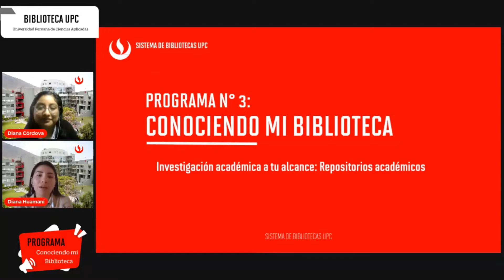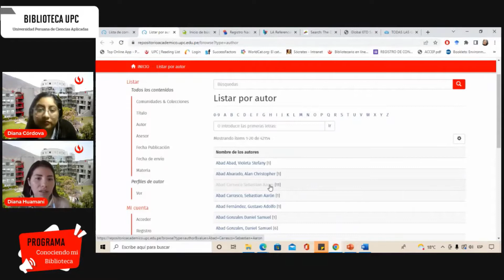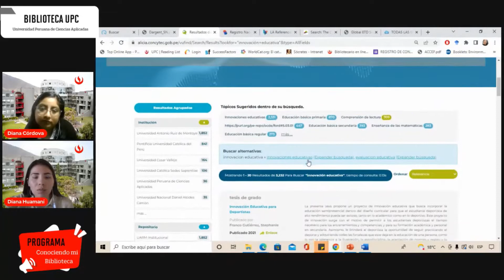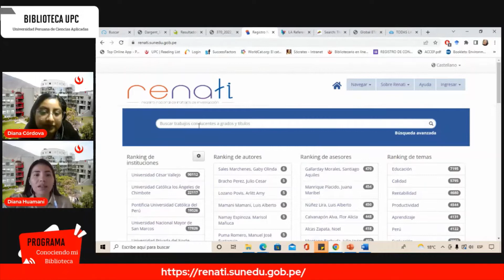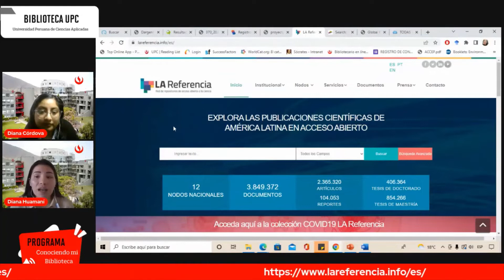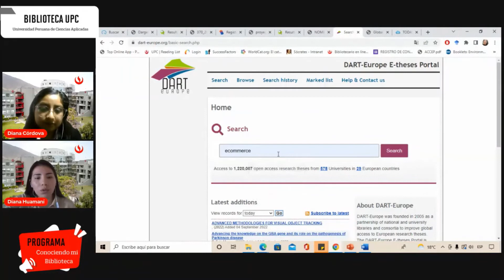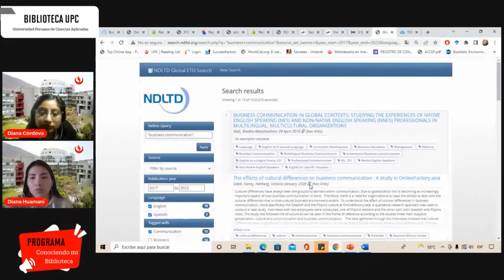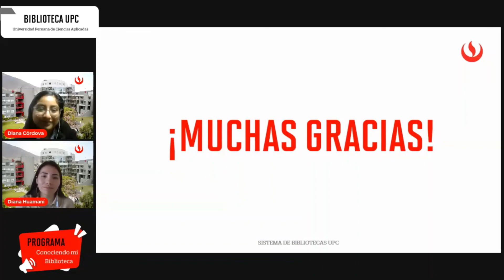Conociendo mi Biblioteca "Investigación académica a tu alcance: Repositorios Académicos"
Programa dirigido a docentes y estudiantes UPC.

Esta sesión te permitirá conocer e identificar las características y funcionalidades que poseen los repositorios académicos nacionales e internacionales. A fin de conocer y difundir las publicaciones académicas que sirven de soporte fundamental para la enseñanza e investigación.

📣Si eres alumno o docente de UPC 📣 y tienes una duda adicional 🤔sobre la sesión de hoy o tienes consultas sobre ¿Cómo citar o referencias APA?, ¿Cómo interpretar los resultados de los reportes de Turnitin y SafeAssign?, ¿Cómo buscar información? y demás temas. 📲 Puedes contactarnos a través del servicio de Asesoría Especializada, mediante el siguiente enlace